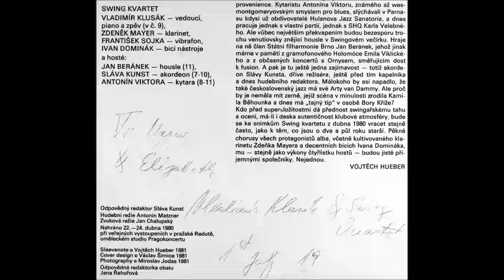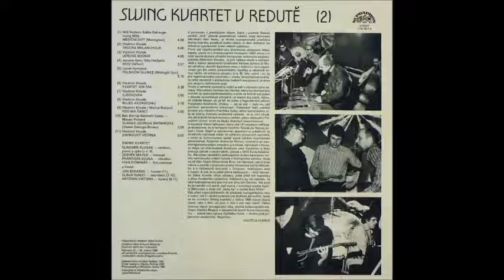Wladimir Klusak & Swing kvartet v Redute, Letecké boogie, Praha, 1981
Wladimir Klusak, piano
Zdenek Mayer, clarinet
Frantisek Sojka, vibes
Ivan Dominak, drums
Jan Beranek, violin
Slava Kunst,  accordeon (7-10)
Antonin Viktora, guitar (8-11)

1. Mesícní Svit (Moonglow)  4:36
2. Trocha Melancholie  4:00
3. Letecké Boogie  4:00
4. Kdo? (Who?)  2:57
5. Pulnocní Slunce (Midnight Sun)  5:15
6. Kvartet Jen Tak  3:38
7. Sjezdovka  3:55
8. Blues Akordeonu  3:18
9. Kdo Má Šanci  3:00
10. Sladká Georgia Brownová (Sweet Georgia Brown)  3:58
11. Swingový Vecírek  3:50